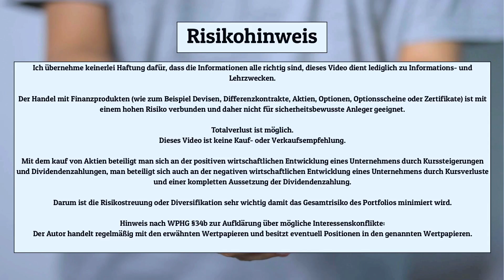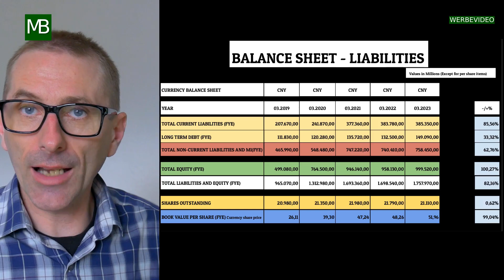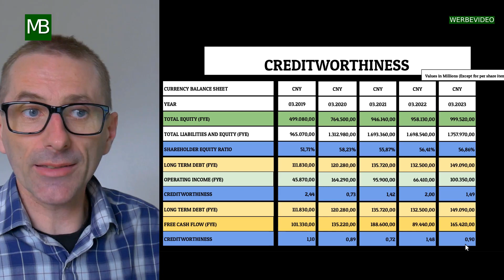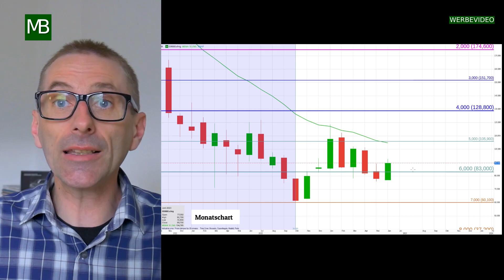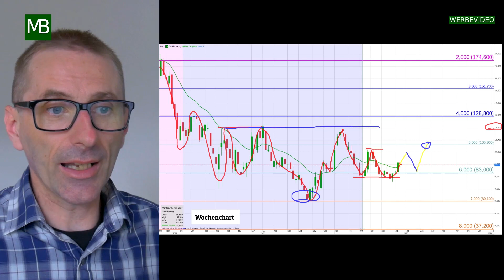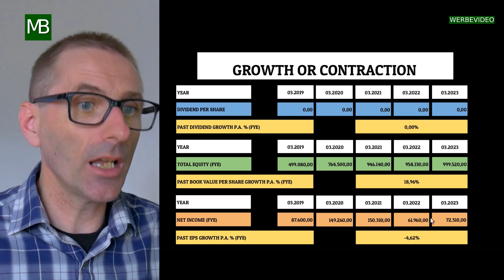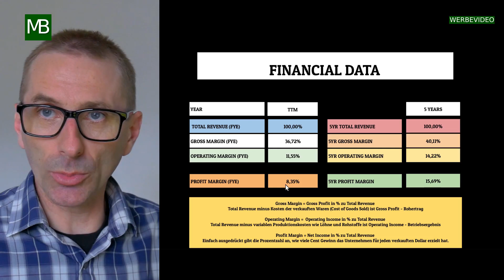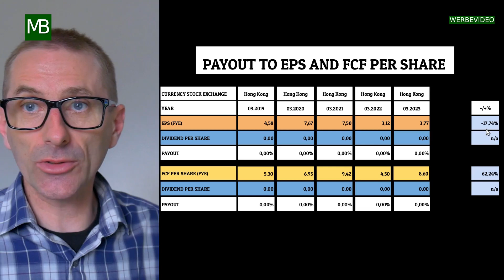Der faire Wert der ALIBABA GROUP HOLDING LTD (9988) Aktie und die Ergebnisse für das Jahr 2023.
Heute möchte ich Ihnen das Unternehmen Alibaba Group Holding Ltd. vorstellen, das im Sektor Konsumgüter tätig ist.
Der Google-Ticker lautet HKG:9988.
Hier sind einige Eckdaten zur Aktie:
Das KGV liegt bei 24,30 und der Buchwert pro Aktie bei 51,96.

Inhaltsverzeichnis:
00:00 Einleitung
00:35 Sektor
01:18 Bilanz-Passiva
03:00 Eigenkapitalquote
05:01 Chart
08:51 Gewinn- und Verlustrechnung
10:32 Wachstum oder Schrumpfung
10:49 Finanzielle Daten
11:20 Finanzielle Daten 03.2023
13:18 Ausschüttung zu EPS und FCF